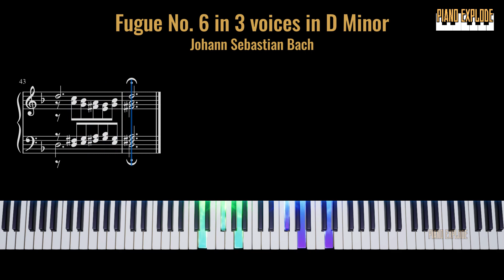Fugue in 3 voices | How to Play on the Piano + Sheet Music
Bach's Fugue No. 6 in 3 voices in D Minor is a remarkable display of contrapuntal mastery. In this composition, Bach intertwines three distinct melodic lines, each with its own character and trajectory, to create a complex and unified musical texture. The fugue begins with a solemn and introspective subject stated in the bass voice, which is then answered by the alto voice in a higher register. As the voices engage in dialogue, Bach introduces episodes of counterpoint, where motifs from the subject are developed and elaborated upon. Throughout the piece, Bach demonstrates his skillful manipulation of thematic material, employing techniques such as inversion, augmentation, and diminution to create variety and interest. The interplay between the voices builds tension and momentum, leading to a powerful culmination in the final section of the fugue. Bach's meticulous craftsmanship and profound understanding of counterpoint are evident in every aspect of this composition, making it a timeless example of Baroque musical artistry.